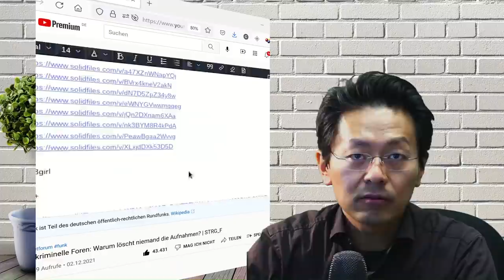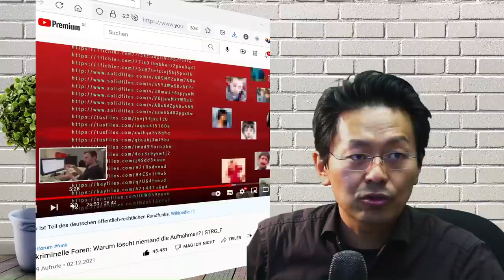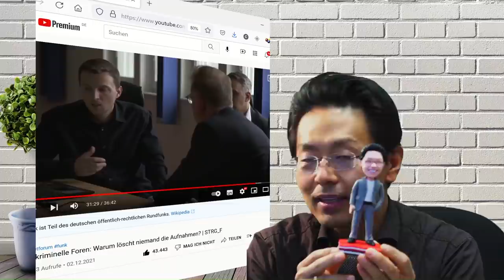Filme von Kindesmissbrauch bleiben im Netz stehen, weil das BKA keine Taten ohne Täter sehen will